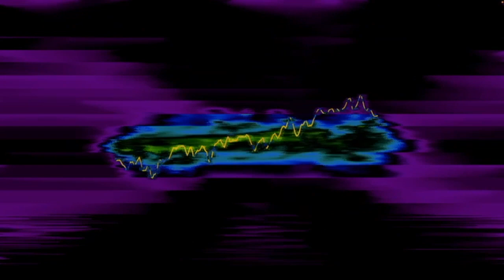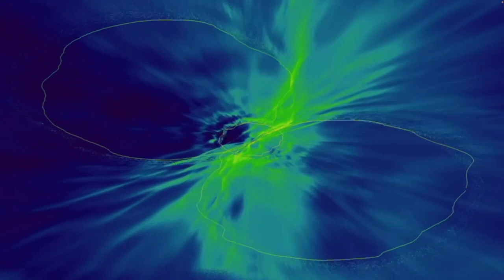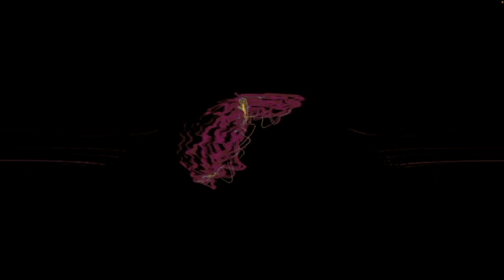Temple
Technicolor Dream Smoke (2020)